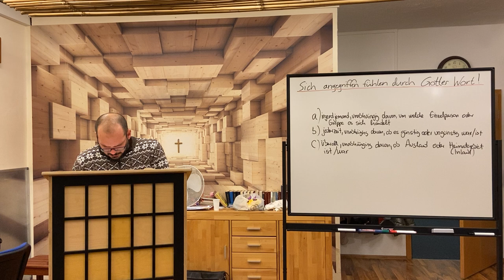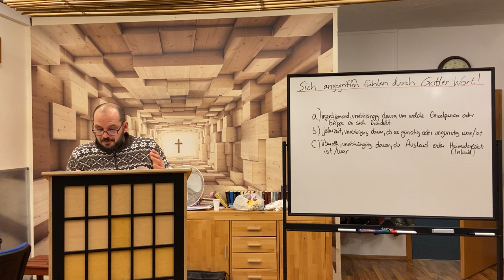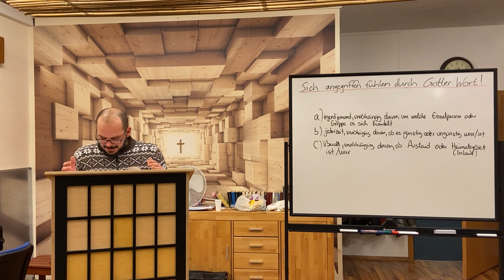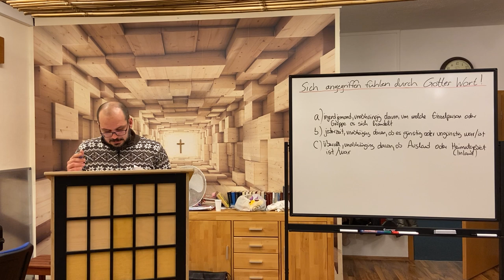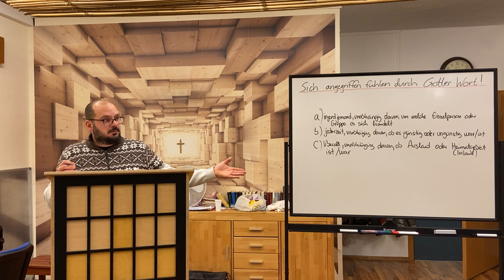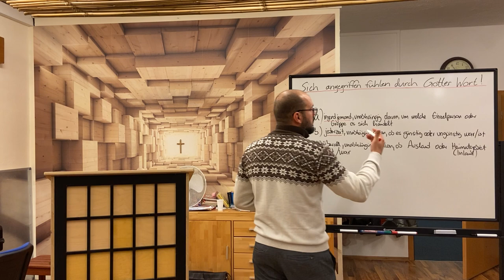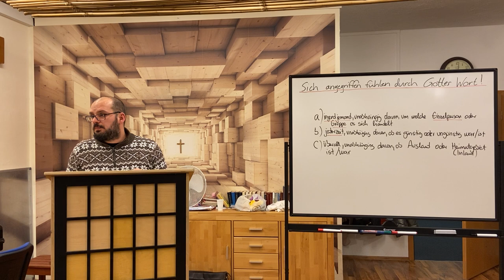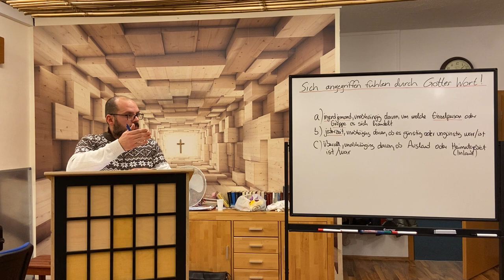Sich angegriffen fühlen von GOttes Wort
GRATIS LUTHERBIBEL 1545

GLAUBENSKAMPF BIBELRADIO APP (APP im link unten)24/7 mit Bibeltreu Predigt Lehre und gute Klassische Musik

SPENDENKONTO um über DEUTSCHLAND UND EU RAUM zu spenden

Stiftung Bibelgläubige Baptisten Nordhorn Niederland

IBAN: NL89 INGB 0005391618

👉 Erstens:
BEKENNE, dass auch Du ein Sünder bist! (Römer 3:10)
👉 Zweitens:
👉 Drittens:
BITTE Jesus, dich zu retten und Dein Heiland zu werden (Römerbrief 10:13).